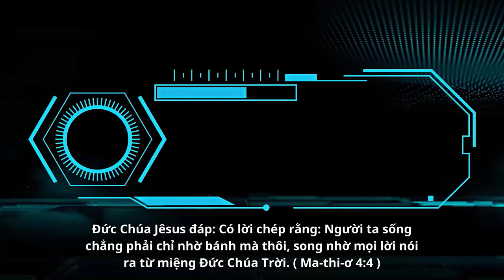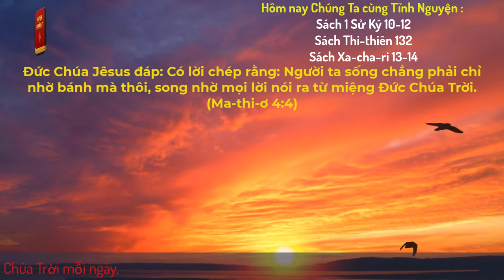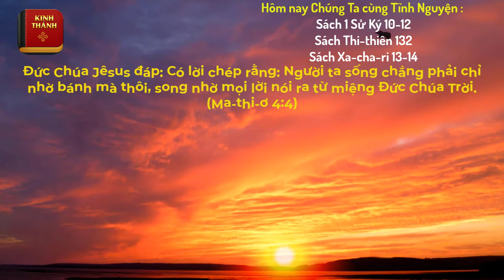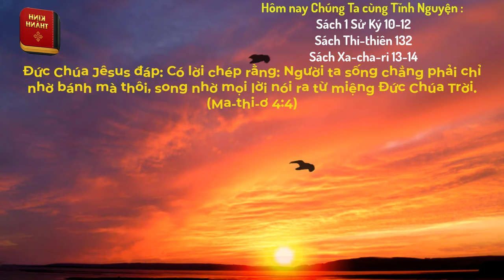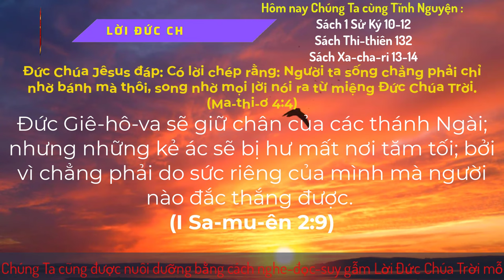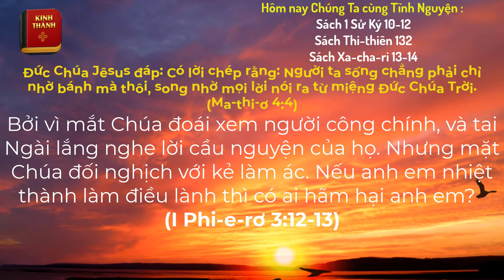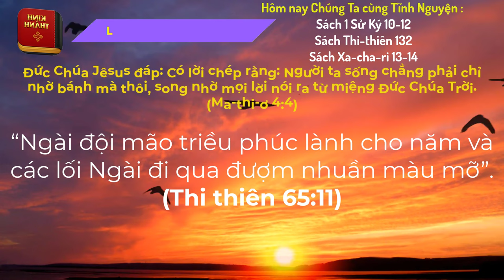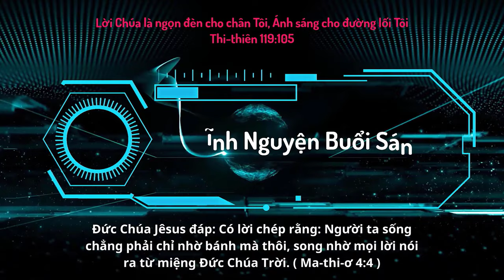Oneway Radio | Tĩnh Nguyện Hằng Ngày 18/12/2023 | Dưỡng Linh cơ Đốc